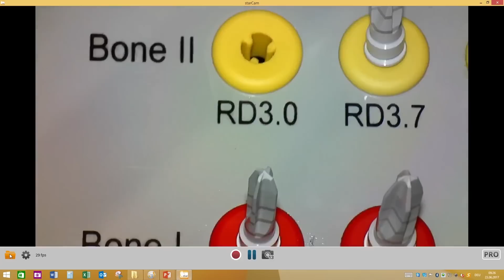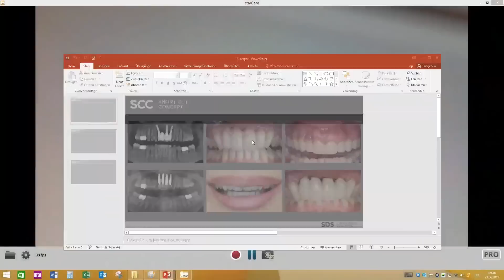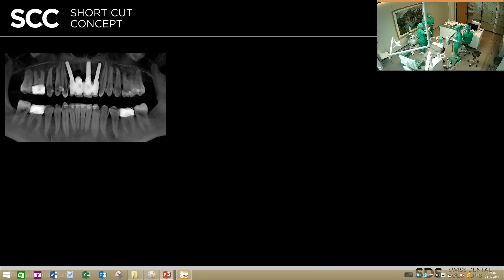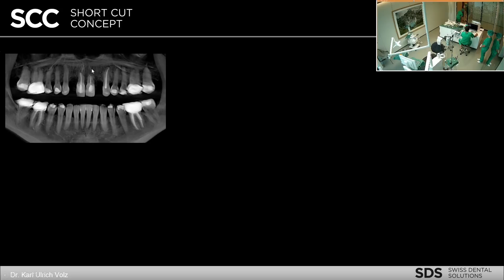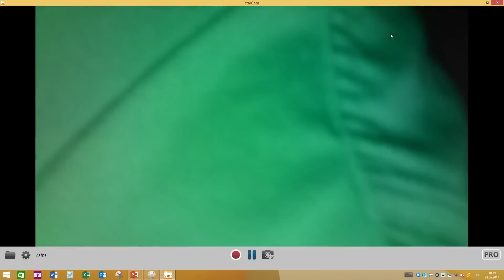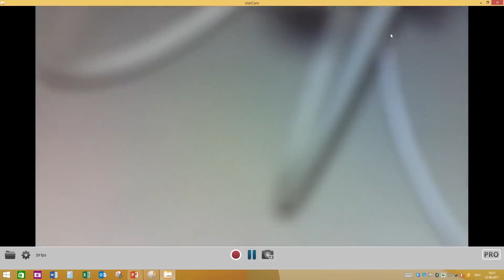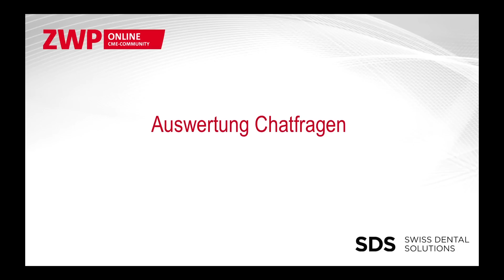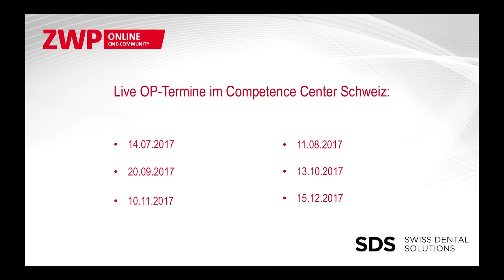Live-OP: Keramik ist einfacher – aber anders Teil 1: Sofortimplantat Regio 22 mit Sofortversorgung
Dr. Karl Ulrich Volz von der Swiss Biohealth Clinic in Kreuzlingen / Schweiz, gibt in seiner Reihe "Keramik ist einfacher - aber anders" Einblicke in seine Operationen. Diesmal handelt es sich um ein Sofortimplantat in der Region 22 mit Sofortversorgung.